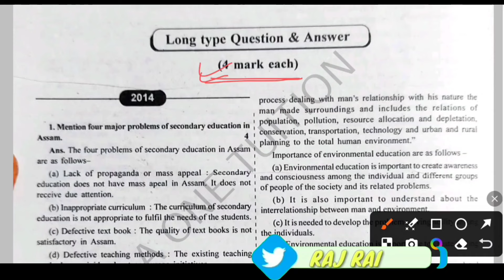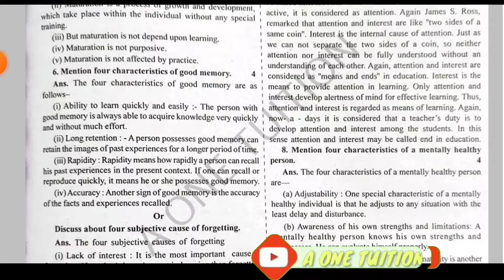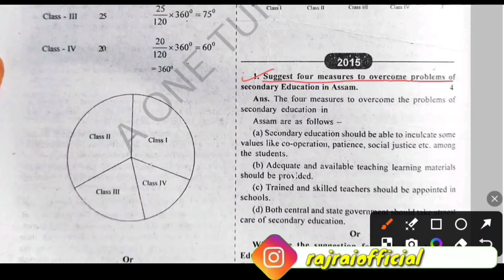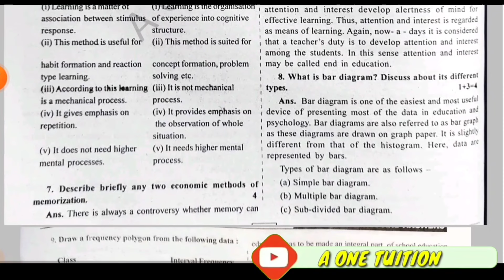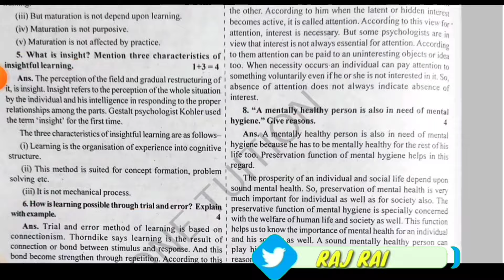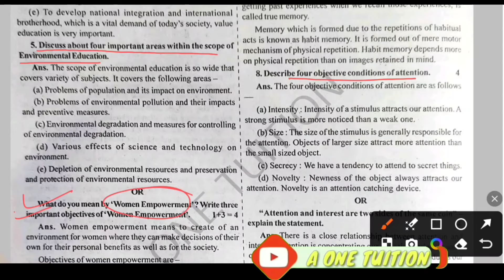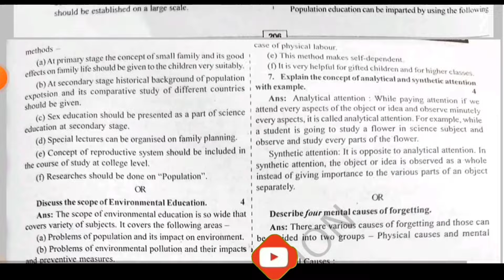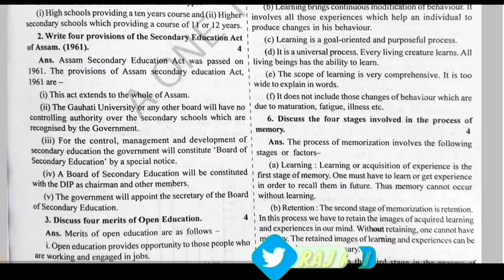hs 2nd year education common question answer 2024| ahsec| Important question of Education 4 Marks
phonepay: rai.raj60@ybl
and send the screen shot on instagram/Facebook/whatsapp 👇🏽

WE DO NOT GUARANTEE ANY KIND OF  MARKS OR PERCENTAGE ...THIS ALL QUESTIONS ARE FREQUENTLY ASKED QUESTIONS AND HAD HIGH PROBABILITY TO COME IN EXAM

Hope you guys find this video useful, please do share with your friends and Classmates to help them score more on their examination, Spread the love❤️God bless you and Thank you for Visiting

hs 2nd year education common question answer 2024| ahsec| Important question of Education 2 Marks